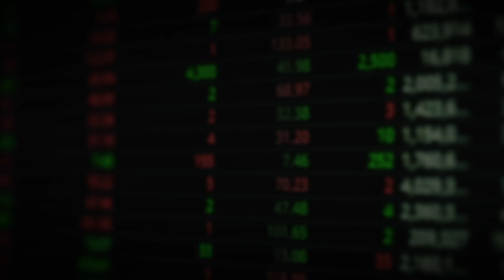김정은 무릎 꿇고 싹싹 빈다. 곧 북한에 지옥이 펼쳐진다 ｜고성균 장군 1부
00:50 "김정은 싹싹 빌 일만 남았다" 북한이 말만 나와도 까무러치는 무기의 정체